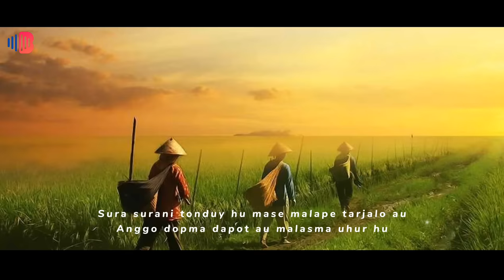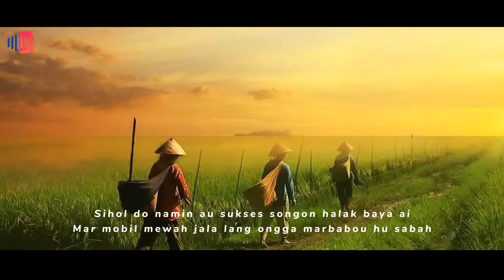Lagu simalungun sihol sukses (lirik)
Sihol sukses - Lusi br. Purba

Judul : Sihol sukses
Cipt : Janampe purba
Artis vokal : Lusi br. Purba

Official musik lusi br. Purba

Maaf jika ada salah dalam penulisan lirik.